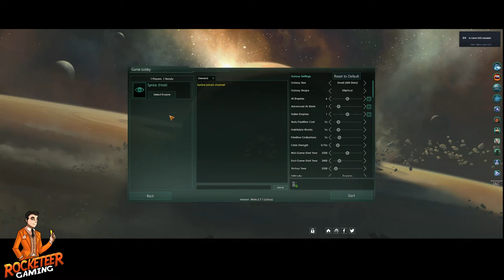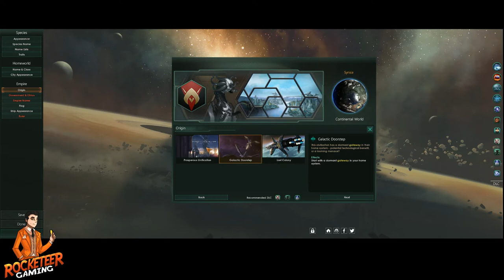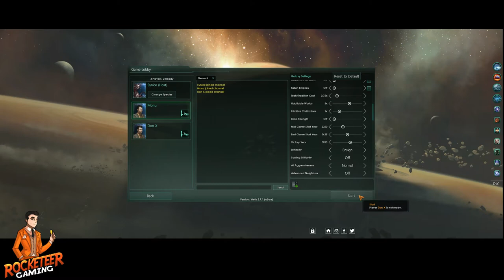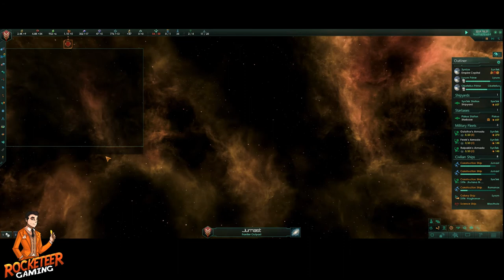Stellaris - Synice Created Casual game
Synice (Dave) has created a Stellaris game for the team, a near 3hr session of casual fun trying to build an empire and rule the galaxy and research. Would he dominate the solar system? or is he and his gang going to wipe his slate clean?

Welcome to a video presented by Rocketeer Gaming. We think this is a unique and interesting game and we will show you why!

Rocketeers are a group of (Insert Adjective here) friends across North America and Australia, that strive to play new games as they are released.

We might swear, we might argue, we might become salty… entertainment you say? We say comedy

In the end, what we regret most are the chances we never took... so watch us find games that are hidden in every nook!

Your's Truely,

The Salty Spacemen
Rocketeer Gaming